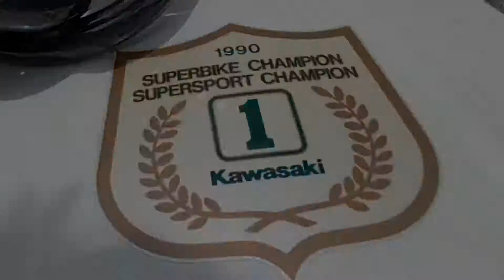Una leyenda! Kawasaki zx7 1993 | Chuy en moto | motovlog | Guatemala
Qué onda muchá, cómo estamos?
R// Que bueno jajaja

Esta nave si esta súper virgaaa!! Ese doble faro enfrente y tooodooo... 😱

Aquí les dejo el link de la tienda de cafe racer shop

Échense un gustito 👌🏻